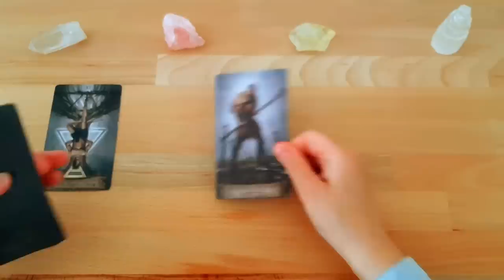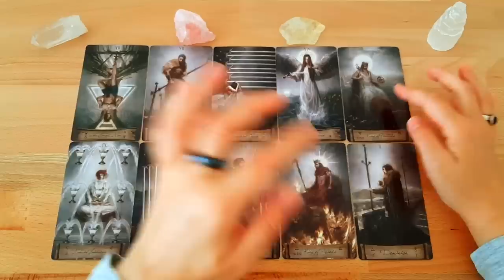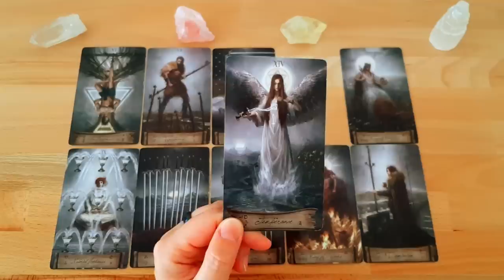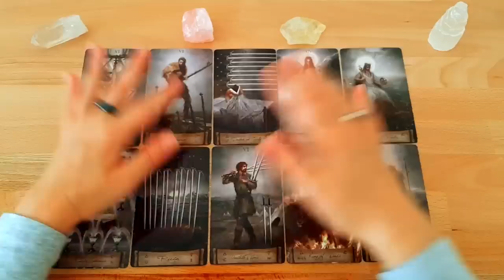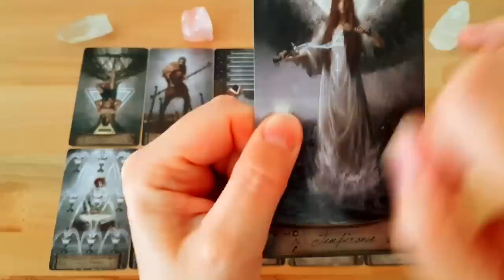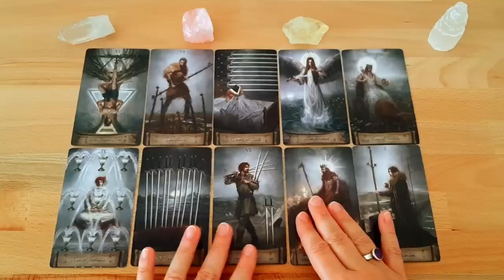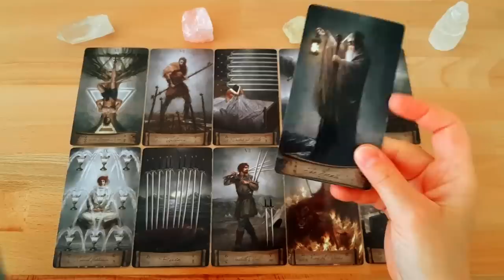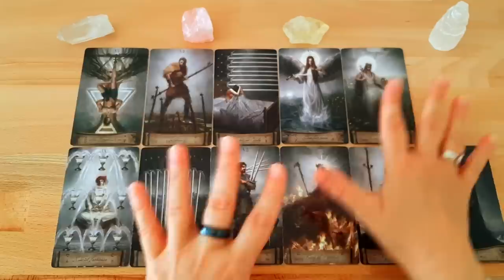Jemand kommt in Dein Leben / auf Dich zu 😍 Die Liebe fliessen lassen | Auflösung einer Blockade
Diese Tarotlegung ist ein Liebesorakel. Was kommt auf dich zu in Sachen Liebe? Du bist vielleicht Single, oder in deinem Leben gibt es schon jemanden. Diese Kartenlegung ist in diesem Fall für dich. Die Tarotkarten möchten Dir mitteilen, dass die Liebe für dich jemanden bereit hält. Jemand wird in dein Leben kommen, wenn du single bist, sagen die Karten. Das Tarot zeigt aber auch jemanden, der auf dich zukommt, wenn du bereits einen Menschen in dein Herz geschlossen hast. In diesem Tarotreading kannst du die Liebe fliessen lassen. Eine Blockade wird endlich aufgelöst werden.